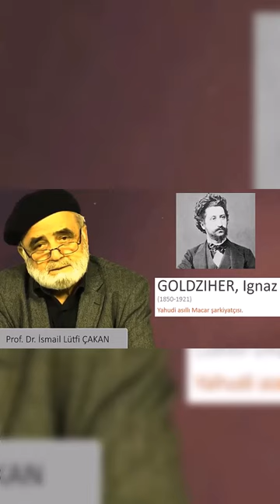Hadisleri Nasıl Çarpıttılar? Zühri Hadis Uydurdu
Bu videoda oryantalistler tarafından arapça nasıl çarpıtılarak farklı manalar çıkartılmaya çalışıldığını göreceksiniz. Buna göre Zührî'nin hadisleri toplayıp yazıya geçirme gayreti hadis uydurmacılığı gibi anlatılmaya çalışılmıştır.